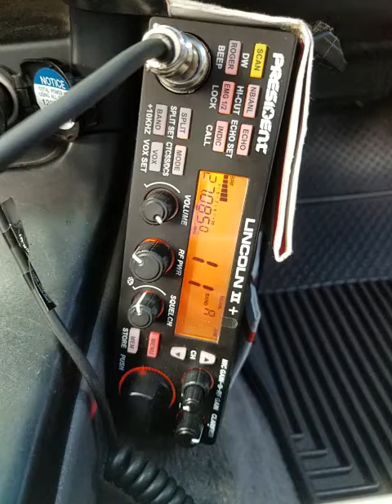02-07-2022 ModSqd Lady111/AR #9/LA ClassAct/CA